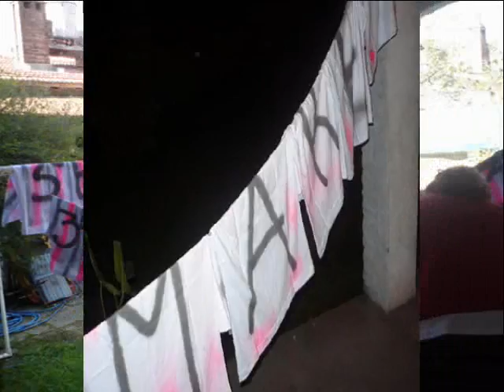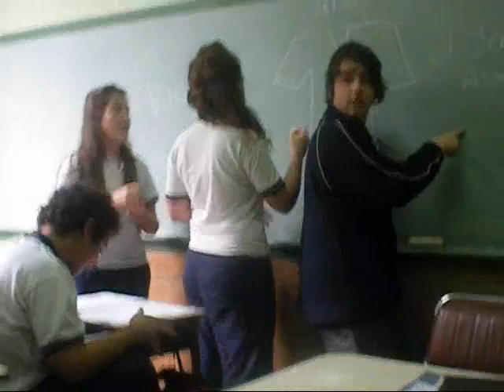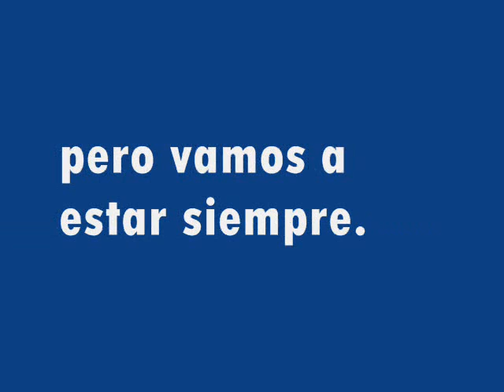BICAMPEONESSS! Noveno Bé, 2009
TERMINA A LOS 3 MINUTOSSSSSSSSSSSSSSSSSS! ;)